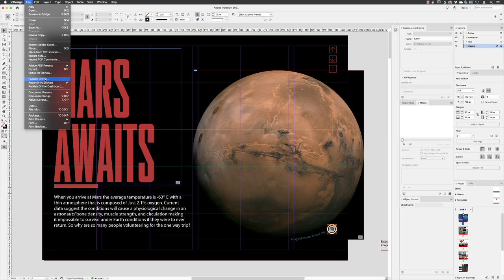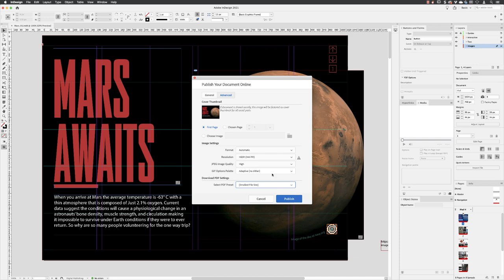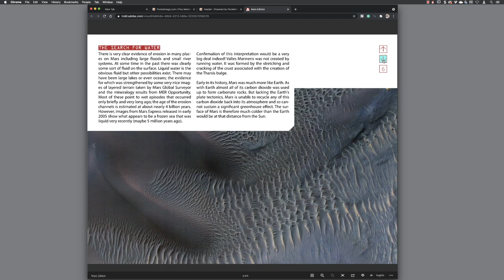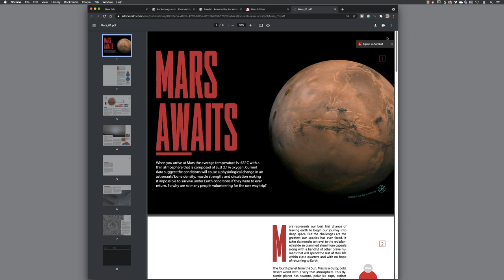Publish and InDesign Document